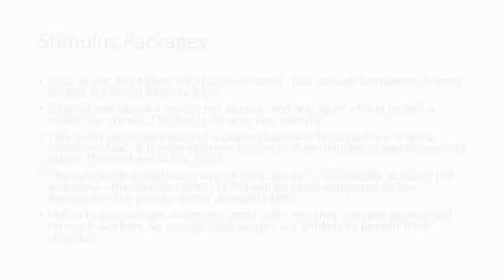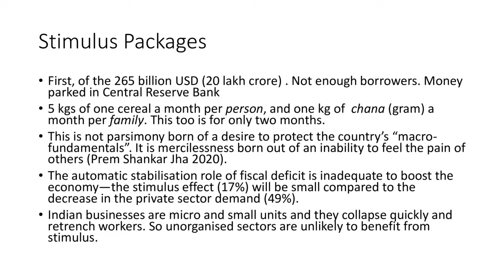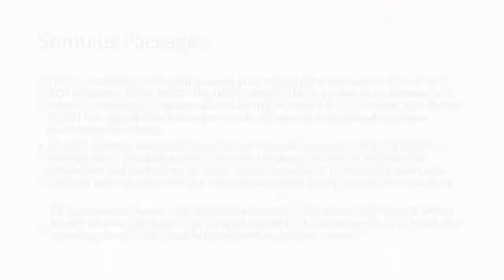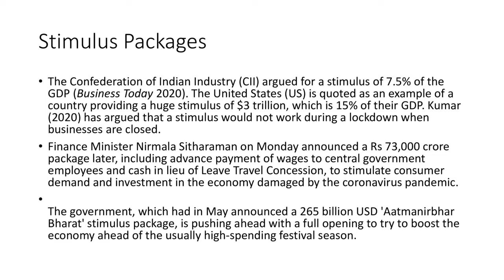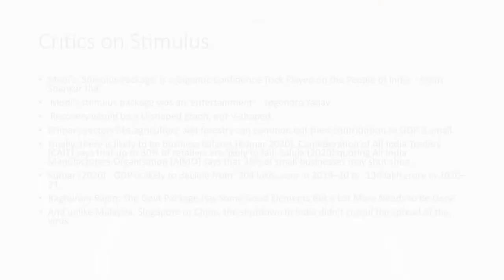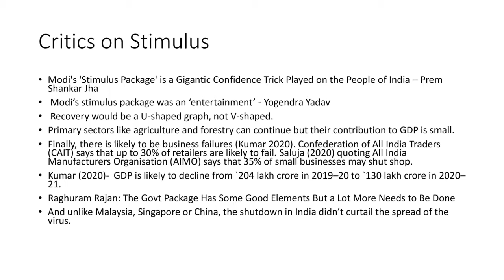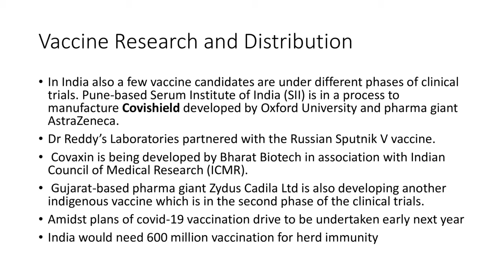The COVID in India: High on lockdown, low on welfare, and timid on economic stimulus 3/3 - Rajan K.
The COVID-19 crisis caught India unprepared when the first case was detected on 30 January in the state of Kerala. The government took nearly one and a half months to initiate measures to curb the spread of the virus. Clearly, it underestimated the magnitude of an impending crisis. For a long time, the government took a false pride in low number of cases and insisted that community transmission has not taken place. In the hindsight, it clearly appears to be a case of low testing and misplaced confidence. On March 24, Prime Minister Narendra Modi announced a national lockdown for 21 days. This appeared to be a bold and reasonable step at that time. However, the government extended it several times without parallel supporting measures to rescue vulnerable population who lost their livelihood during the lockdown. The lockdown measures were strict and police went overboard to implement them. But the loss of livelihood forced migrant workers to march back to their villages and hometown. Millions of people started walking on highways defying government orders. This was tragic and clearly implied a failure of the government policies. After several lockdown extensions, a fatigue set in among people, and demands for opening up grew all over. The government had no choice but to gradually allow people to travel and businesses to function with social distancing protocols. By January 2021, the cases of COVID dropped significantly in India. The vaccination has also started, and there is a huge relief among the people now. Isn’t it an irony that a national lockdown was announced when there were merely 564 cases, and restrictions were lifted when there are nearly 150,000 confirmed? What does this mean? A failure of the lockdown? Where did the government go wrong? Were there enough supporting economic stimulus and welfare packages for various sections? What is the current status of COVID crisis and how is the government responding to it? How has media reacted to this crisis? How do I see the coming few weeks in India? These are some of the questions that I will try to answer in my short presentation.